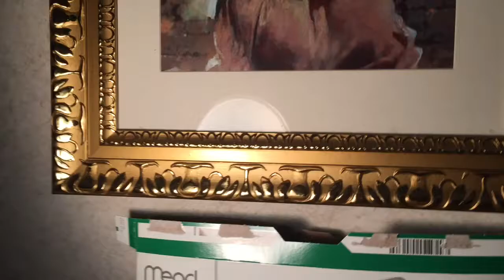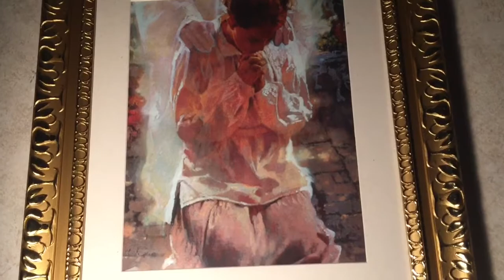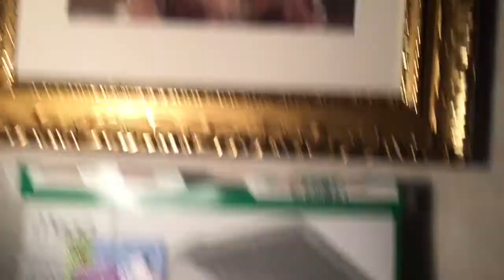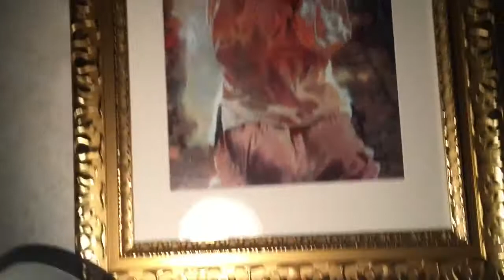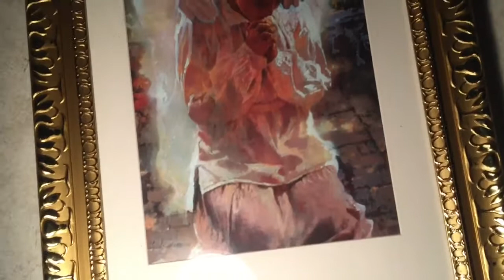Just as I am